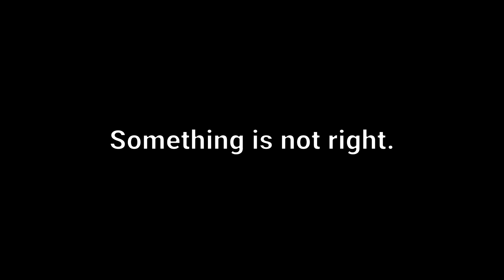Something is not right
I woke up and this comes in my mind...